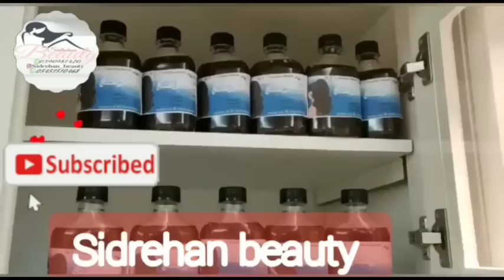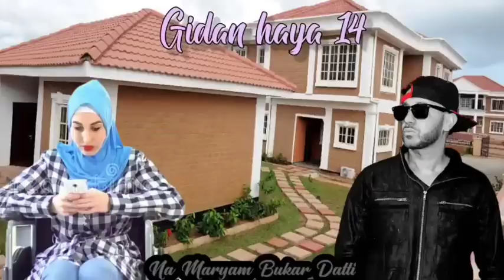Gidan haya part 14